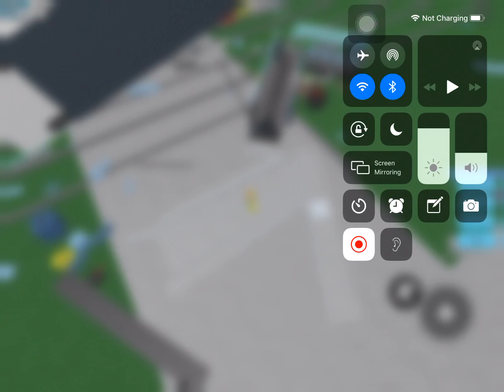Riding the clear mini articulated bus